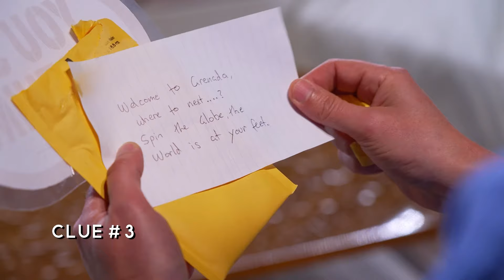Captain Kerry Tests His Skills: "Time To Do Some Captain Sh*t" | Below Deck (S11 E8) | Bravo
The crew partakes in a murder mystery for the guests, with Barbie Pascual showing off her acting chops. Then, Captain Kerry prepares to pick up his guests from a beach, but it won't be easy with the tide changing and a storm approaching. Watch full episodes in the free Bravo app and on Peacock.

About Below Deck:
Capt. Kerry trades the Nordic Sea for crystal blue waters and stunning waterfalls as he leads his crew in the rich, historical island of Grenada. A disciplined and fair leader, Capt. Kerry has 30 years of experience working on boats and has spent almost two decades in yachting. As he steps on to St. David for the first time, Capt. Kerry relies on returning crew members Chief Stew Fraser Olender and Ben Willoughby to help the new staff find their way around the massive 197 ft. vessel.

In his second season as Chief Stew, Fraser vows to be a firmer leader by delegating more and not worrying himself with befriending his stews. However, his new leadership style may not be enough to wrangle the strong personalities in his department. On deck, Ben’s firsthand experience with the ship causes a rift with his Bosun, Jared.

Meanwhile, Chef Anthony, a Miami restaurateur from France, hopes to breathe new life into the galley. But when a messy kitchen catches Capt. Kerry’s eye during the first charter, the galley reaches a boiling point. Between budding boatmances, explosive nights out and department drama, it’s not all smooth sailing in Grenada.

Cast:
Captain Kerry Titheradge
Chef Anthony Iracane
Bosun Jared Woodin
Chief Stew Fraser Olender
Stew Cat Baugh
Stew Xandi Olivier
Stew Barbie Pascual
Deckhand Marie "Sunny" Marquis
Deckhand Kyle Stillie
Deckhand Ben Willoughby